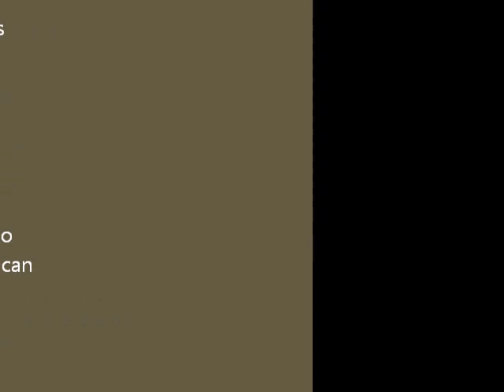OBG Auction Piece 2012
This is my auction piece for the anual auction for the Ocmulgee blacksmith Guild. The tree lamp. If you would like to see a video on forging a lamp please ask and I will show some good stuff.